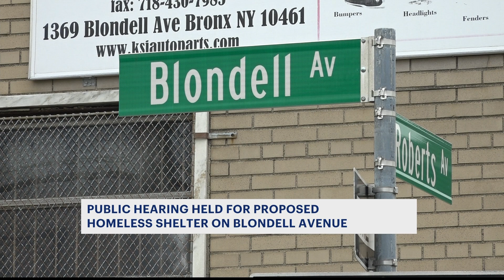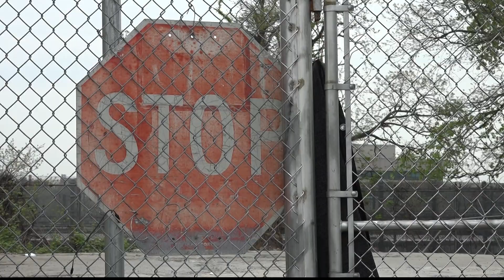Neighbors express concerns at public hearing on proposed Westchester Square shelter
Despite their pleas, the group of neighbors thinks the shelter is inevitable, so they are asking for high security measures to keep everyone in the neighborhood and the shelter safe.